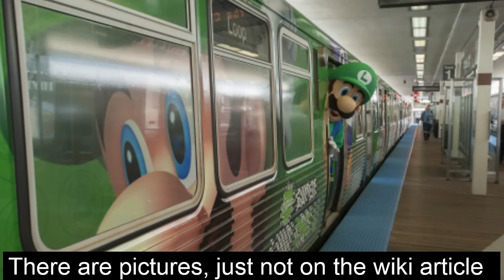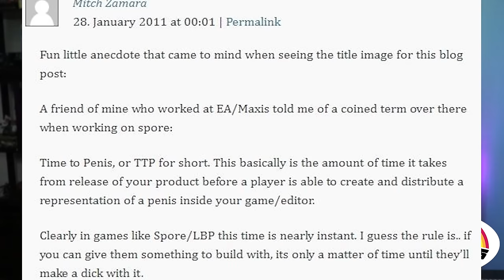Was This Nintendo's Greatest Disaster? | Wiki Weekends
and